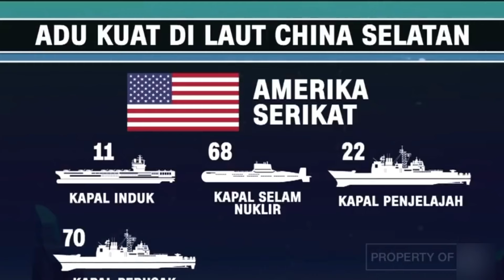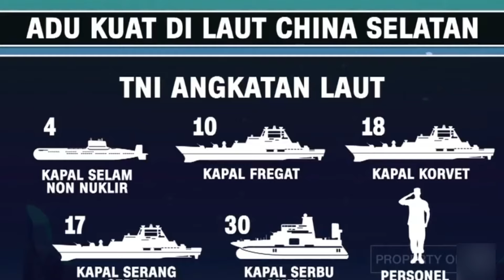MAKIN PANAS INDONESIA AKAN GABUNG NATO HADAPI PANAS NYA LAUT CHINA....